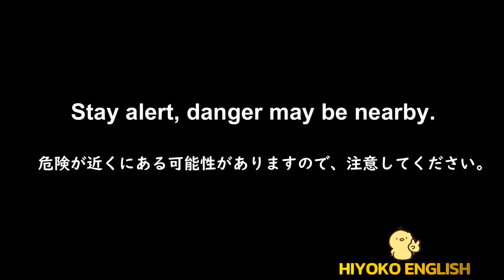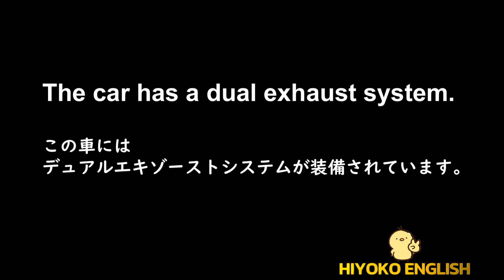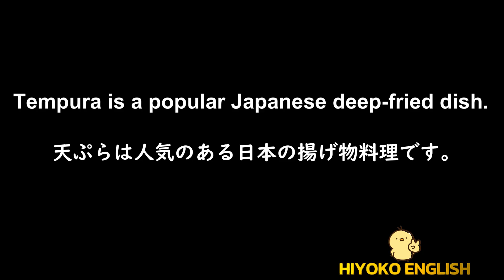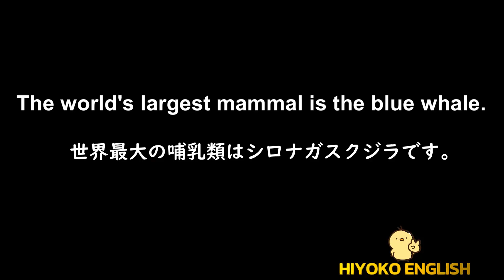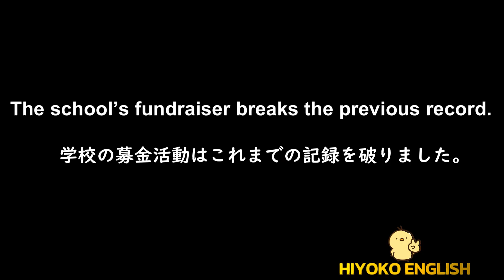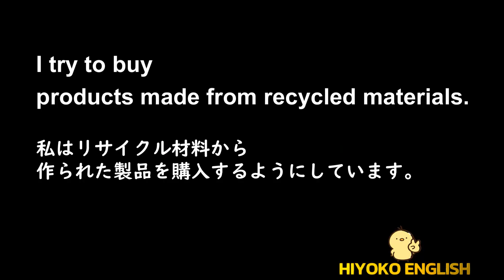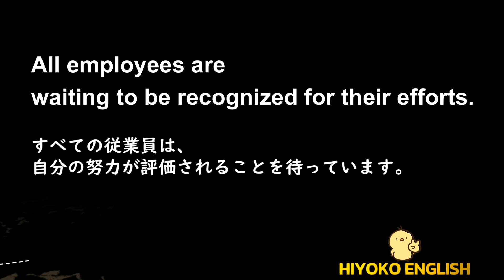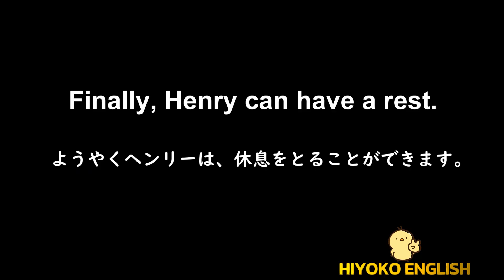第203回 [日本語音声なし版] 毎日の基礎英語リスニング BES- Basic English Sentence- [再編集版][TOEIC/英検]